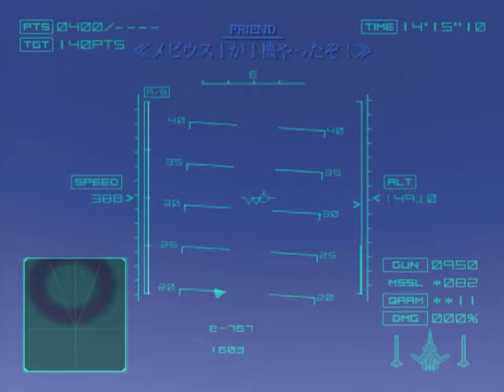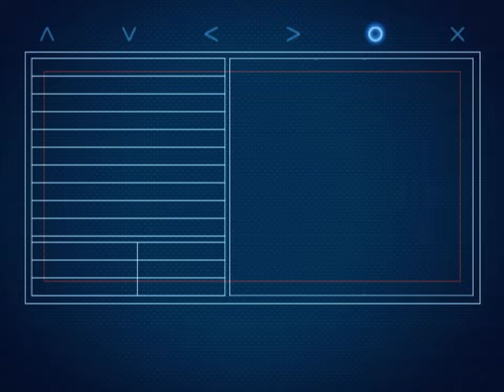Ace Combat 04: Shattered Skies (PS2) - 4. Blockade [Ace]